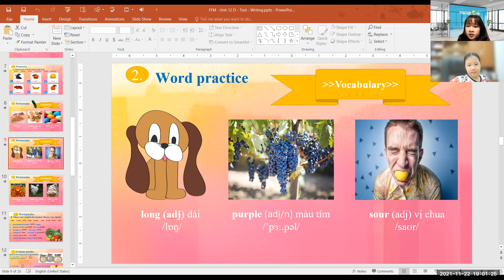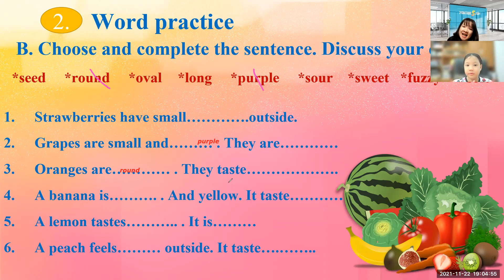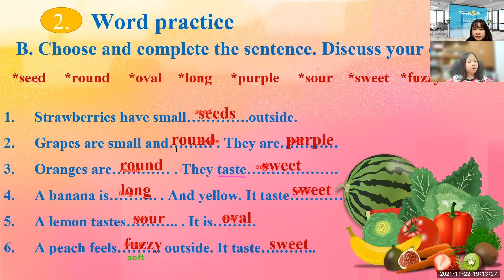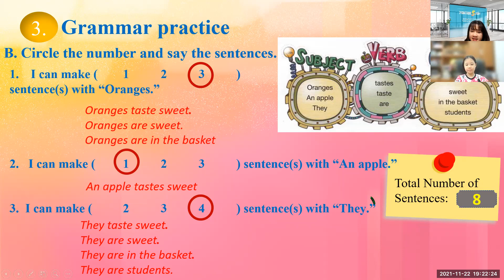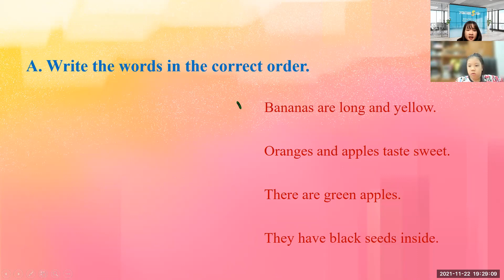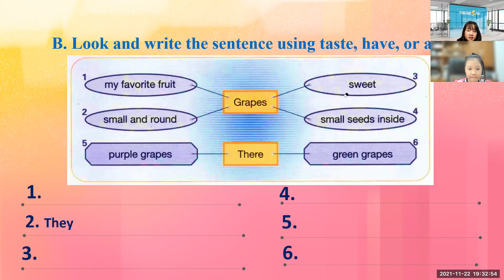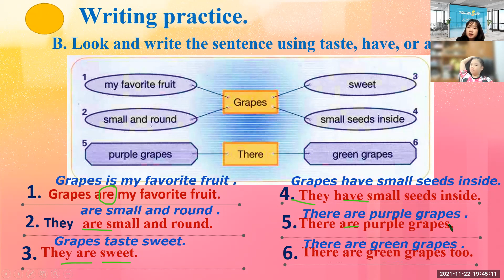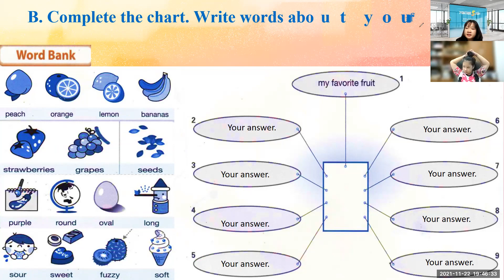PK2107216 - 22.11.2021 - FFM – Unit 12D – Writing - Day 48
1. Tên bài học: FFM – Unit 12D – Writing - Day 48
2. Nội dung tóm tắt bài học:
New words: seed, round, oval, peach, orange, lemon, sour, soft, fuzzy, sweet, taste (n/v), .
3. Ngữ pháp:
Writing skill.
Correcting grammar mistake.
4. Thái độ học tập:
Con học vui vẻ, tương tác tốt.
5. Kết quả học tập:
Con hoàn thành tốt
6. Bài tập về nhà:
Làm btvn và ôn bài
7. Ghi chú